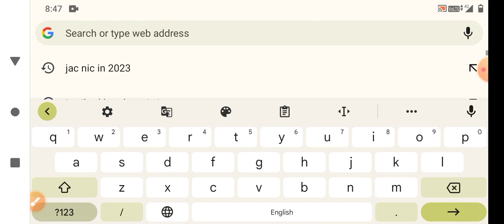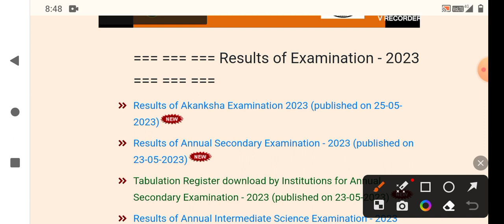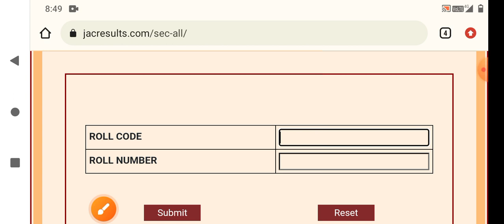कक्षा 8वी,9वी,11वी, रिजल्ट कैसे चेक करें। मात्र 1 मिनट jac board result 2023